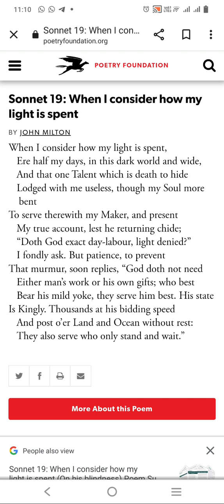On His Blindness by John Milton B. A. I English